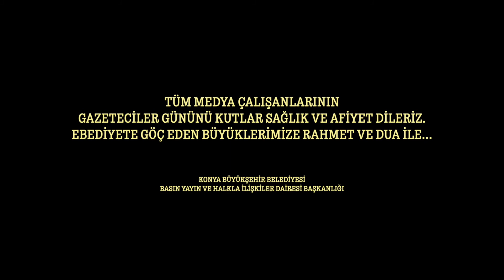Gazeteciler Günü 2021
Gazeteciler Günü’ne özel...